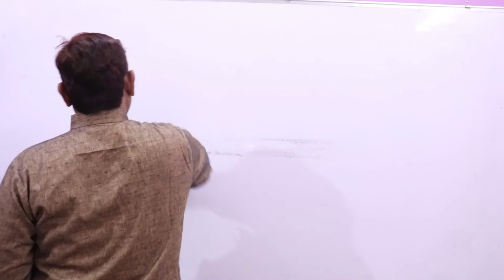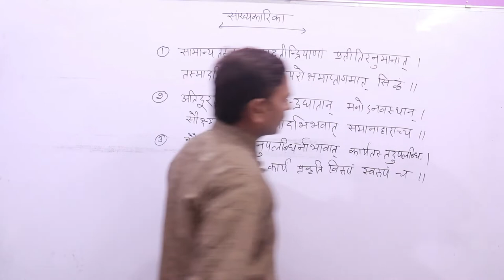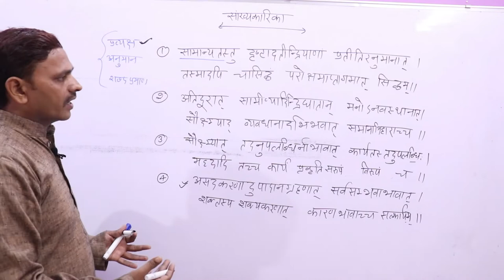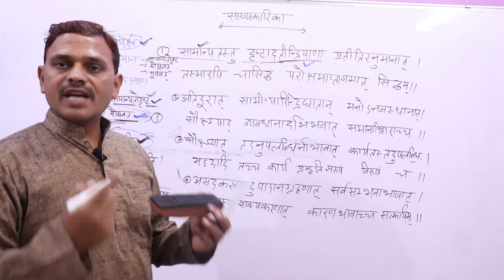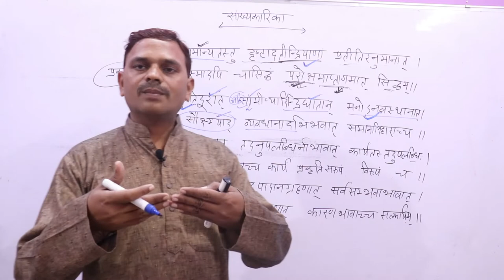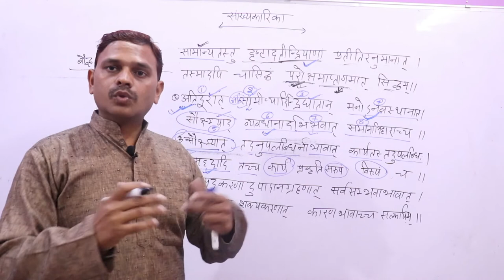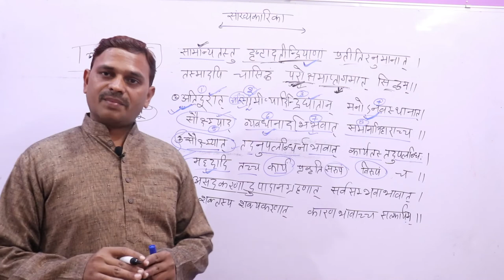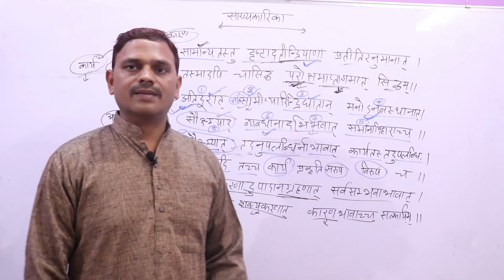सांख्यकारिका,सत्कार्यवाद सांख्य दर्शन,sankhyakarika ,darshan--03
नमस्कार मित्रो,